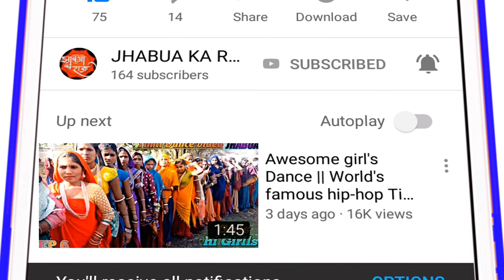सोना जेवो रंग तारो हिरनी जैसी चाल तारी सुपर हिट कटको तने देखी ने मारो बूरो हाल चे मस्त डान्स विडियो